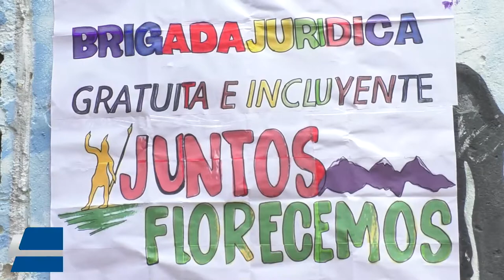JHON FLOREZ REALIZÓ BRIGADA JURÍDICA EN EL NUEVE DE MARZO